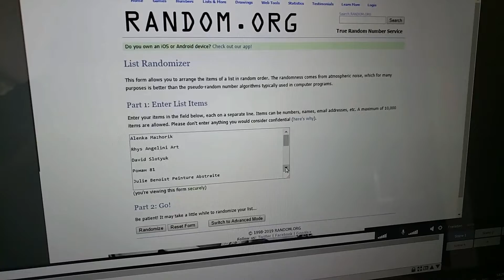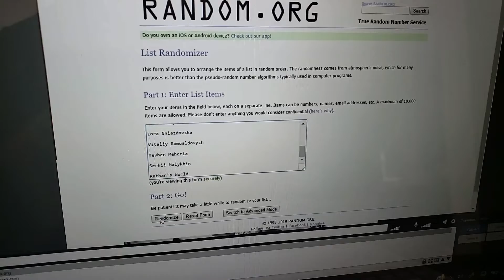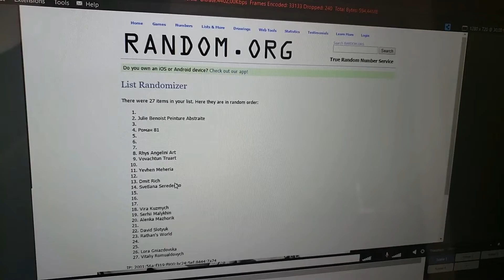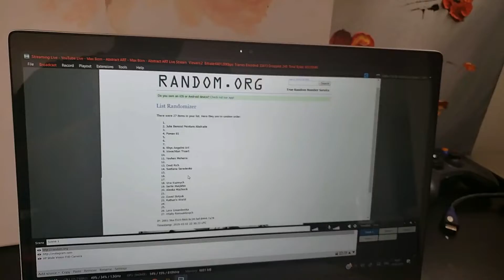🎨 Giveaway #1 Thank you for participating! 🖌️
Thank you, Everybody, for participating! Comment and share videos that I post on next week for a chance to win next Saturday!

Sincerely yours,

Max Born

मैं एक पैलेट चाकू कलाकार हूं और मुझे रंगीन परिदृश्य और अमूर्त चित्र बनाना पसंद है। यहां मैं आपके साथ पैलेट नाइफ पेंटिंग बनाने की अपनी सभी तकनीकों को साझा कर रहा हूं। मुझे आशा है कि आप इन आसान और संतोषजनक चित्रों का आनंद लेंगे और कला के अपने टुकड़े बनाने के लिए मुझसे जुड़ेंगे!
私はパレットナイフの芸術家で、色とりどりの風景や抄録を描くのが好きです。 ここで私はあなたとパレットナイフ絵画を作る私のすべてのテクニックを共有しています。 私はあなたがこれらの簡単で満足のいく絵画を楽しんで、あなた自身の芸術作品を作るために私に加わって欲しいと思います！
Ich bin ein Spachtelkünstler und ich male sehr gerne bunte Landschaften und Abstracts. Hier teile ich Ihnen alle meine Techniken der Herstellung von Spachtelbildern. Ich hoffe, Sie genießen diese einfachen und befriedigenden Bilder und machen mit mir zusammen Ihre eigenen Kunstwerke!
Je suis un couteau à palette et j'aime peindre des paysages et des résumés colorés. Ici, je partage avec vous toutes mes techniques de peinture au couteau. J'espère que vous apprécierez ces peintures faciles et satisfaisantes et que vous vous joindrez à moi pour créer vos propres œuvres d'art!
אני אמן סכיני צבעים ואני אוהב לצייר נופים צבעוניים ותקצירים. כאן אני משתף אתכם בכל הטכניקות שלי להכנת ציורי סכינים. אני מקווה שתיהנה מציורים קלים ומספקים אלה ותצטרף אלי כדי ליצור יצירות אמנות משלך!
我是一名调色刀艺术家，我喜欢画彩色风景和摘要。 在这里，我将与您分享我制作调色刀画的所有技巧。 我希望你喜欢这些简单而令人满意的画作，并和我一起制作你自己的艺术作品！

אמנות, תקציר, ציור, אקריליק, תקציר אומנות, סיפוק, כיף, הפגנה,